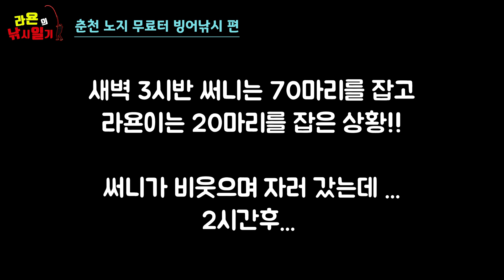빙어낚시 3시간 동안 300마리 !! 빙어를 많이 잡으려면 빙어가 밥먹는 시간 을 놓치지 마세요 !!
빙어낚시 시즌이 시작되어 지금까지 제 나름대로의 기준을 가지고 빙어 낚시 장르를 세가지로 나누어 설명을 드렸습니다

첫번째는 저렴한 장비로 간단하게 가족들과 함께 할수있는 체험낚시 를 잘할수 있는 방법 에 대한 영상을 올려 드렸고
두번째는 어느정도 장비 비용은 들어 가지만 영상만 따라해도 기본 200마리 이상 잡을수 있는 전투낚시 방법 에 대해 설명을 드렸습니다
세번째는 영하 10도 이하의 날씨에도 얼음 위에서 따뜻하는 빙어낚시 를 즐길수 있는 럭셔리 캠핑 낚시 에 대한 설명 드렸습니다

올려드린 영상을 보시고 본인의 상황에 맞는 낚시 방법을 선택하셔서 즐겁게 빙어낚시 를 즐기셨음 좋겠구요
오늘은 써니와 새해 첫날 다녀온 춘천권 빙어낚시 출조 영상을 올려드리겠습니다

확실히 올해 빙어는 사이즈 하며 마릿수 까지 춘천권이 대세인것 같으니 지금 빙어낚시 를 계획중인 분은 이 영상 참고 하시면 도움이 되실거구요 ^^
빙어가 밥먹는 시간만 집중해서 낚시 하시면 아마 300마리 이상은 무조건 잡으실수 있을겁니다